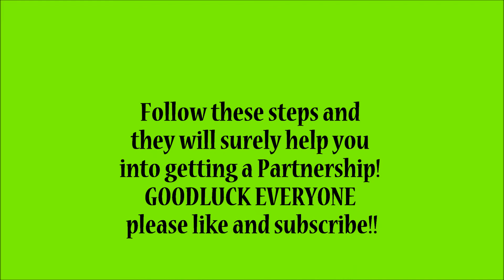Tips On How To Get YouTube Partnership!